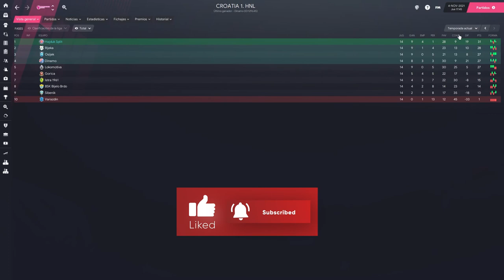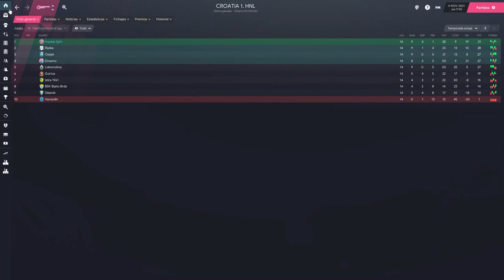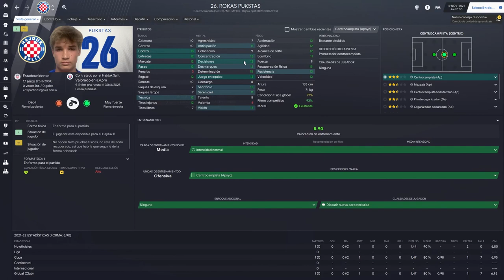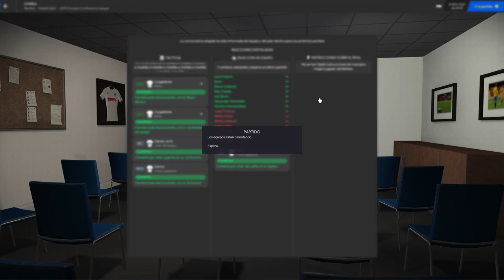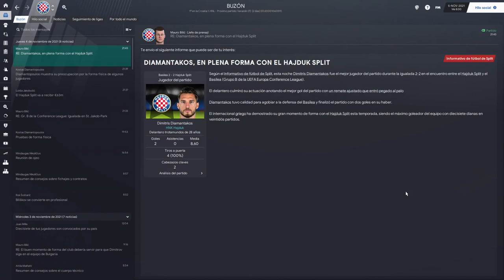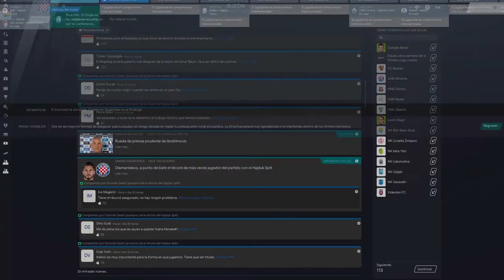HAJDUK VIVE | Hajduk Split | Cap. 19: Diamantakos on fire | Football Manager 2021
En este capítulo de nuestra serie con el Hajduk Split visitamos Basilea en la Conference League y al colista en la liga, con un Diamantakos inspirado.